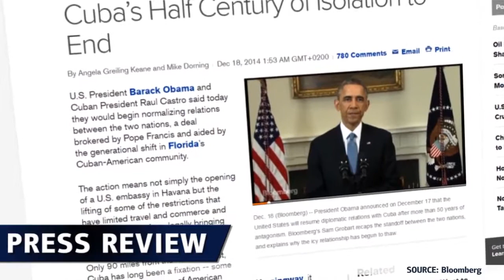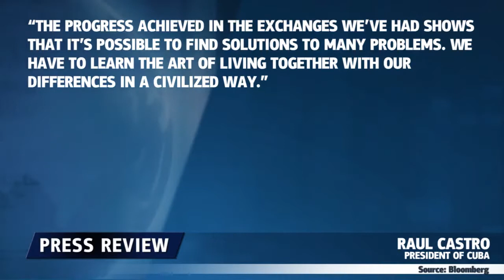Cuba et les Etats-Unis - 19.12.2014 - Dukascopy Press Review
La refonte historique des relations des États-Unis et Cuba.